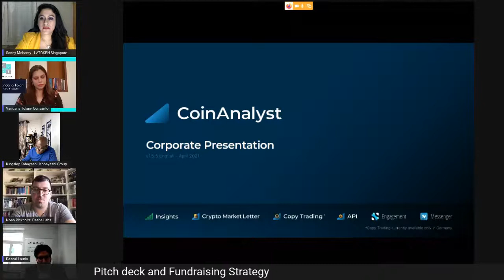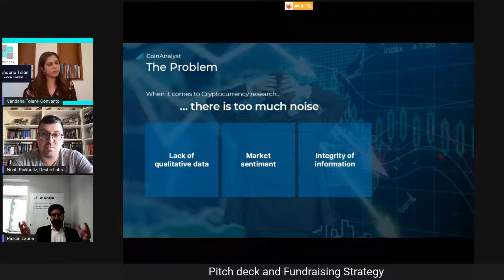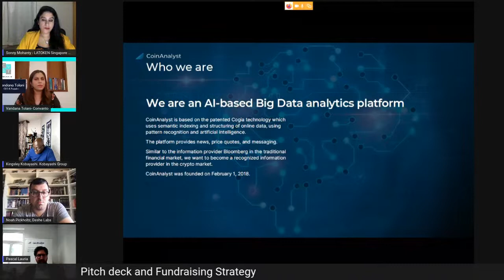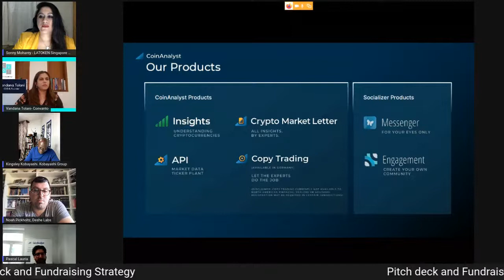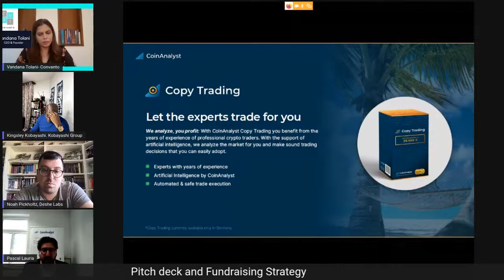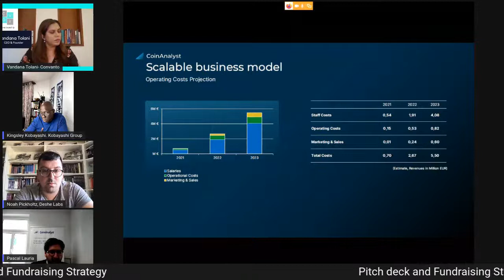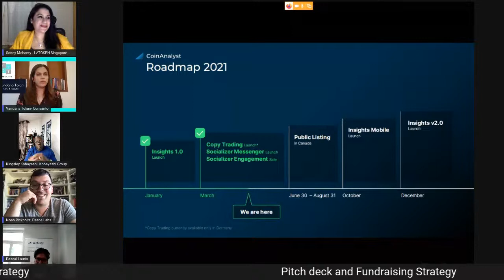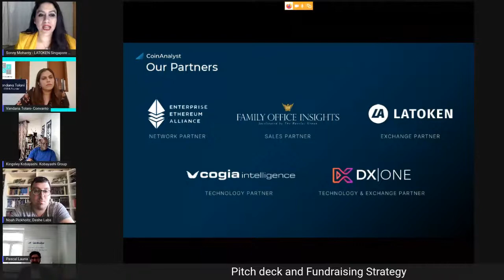Pitch deck and Fundraising Strategy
LATOKEN is a leading market for new digital assets and a growing multimillion community dedicated to growing crypto users to a billion. LATOKEN mobile exchange  is a fastest growing category in 1Q2021 according to Google Play with close to 1 million installs and 4.5  user rating. LATOKEN is planning to launch its own NFT Marketplace. Our slogan is “Next bitcoin starts on LATOKEN”.